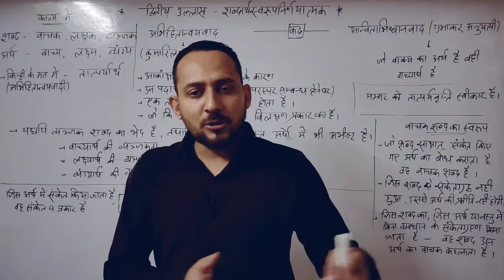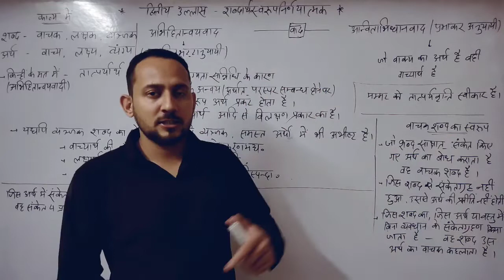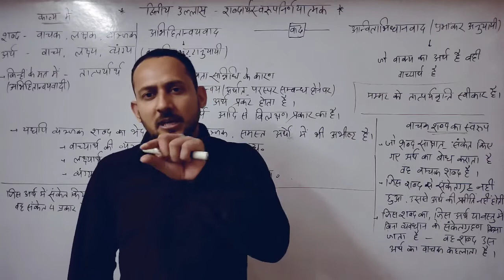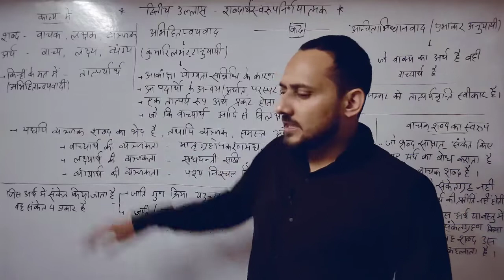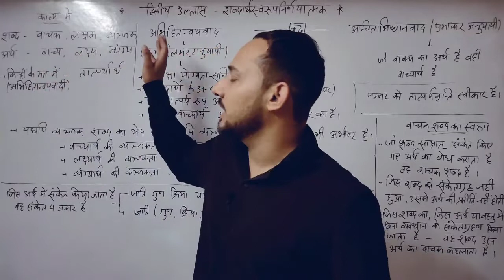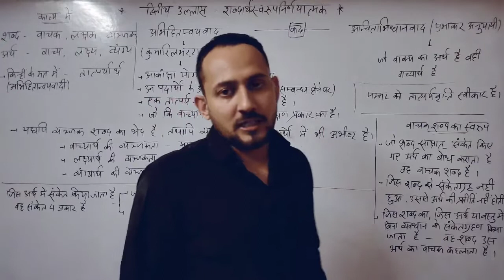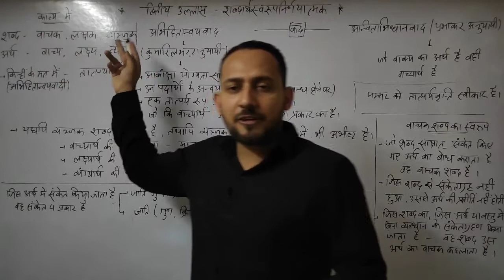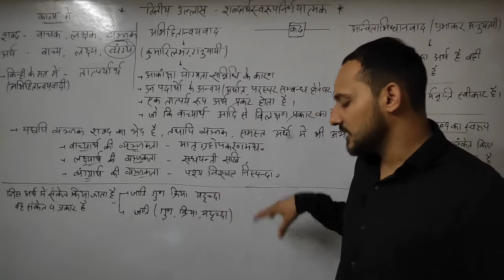अभिहितान्वयवाद, अन्विताभिधानवाद ,तात्पर्यवृत्ति